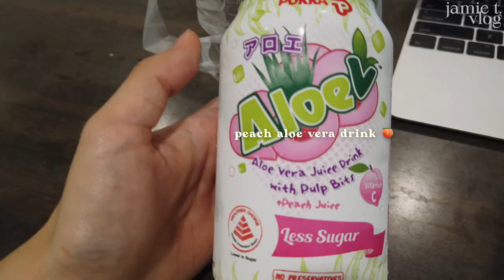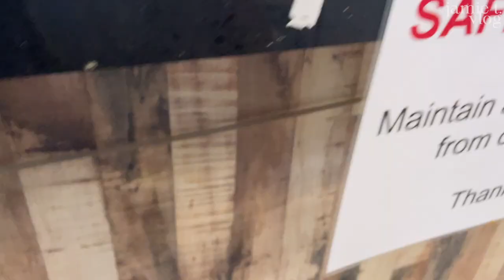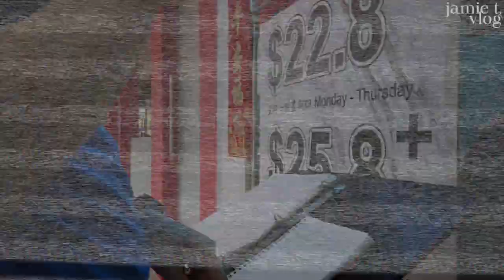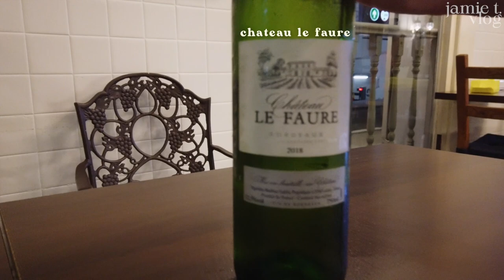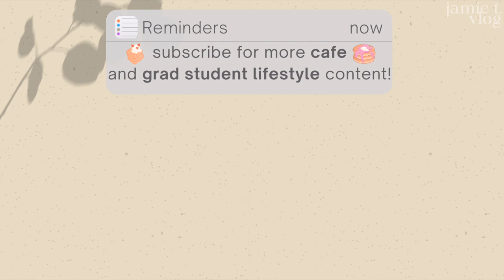singapore uni vlog 🍜 🍭a *realistic* week in grad school • what i eat • mala hotpot buffet!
🌈 hi guys! this is a what i ate in a week (mainly asian) + vlog of a realistic week as a grad school student! covid-19 cases have been on the rise lately 😖i hope everyone is doing ok!

Jamie

🐶about me and my channel:
hi there! i am jamie, a normal 24 year old singaporean girl currently pursuing a masters degree in history! i am a serious cafe and food lover, so you can expect to see lots of cafes and food in my vlogs! 🍰I am also constantly on a personal journey to live life in the moment and enjoy all that life has to give 😊I would you like to join me on my journey? 🌿